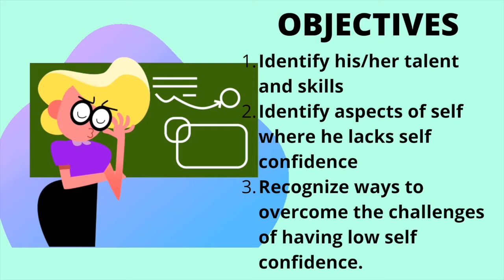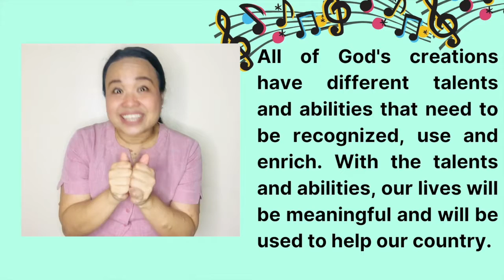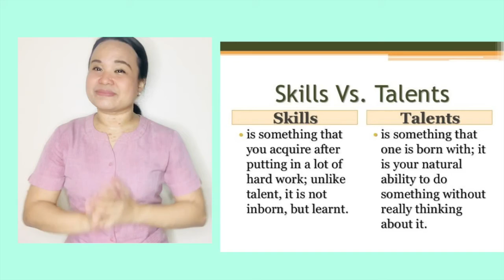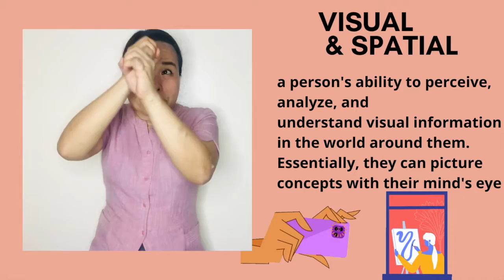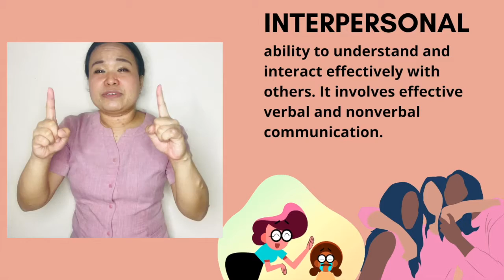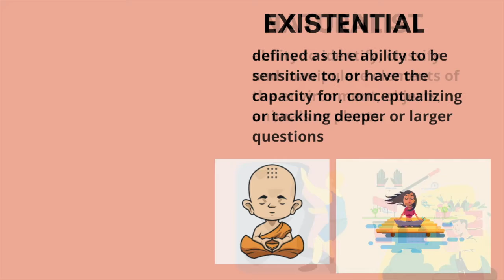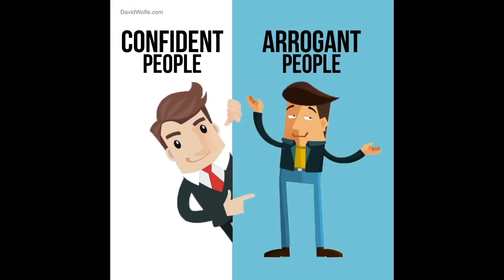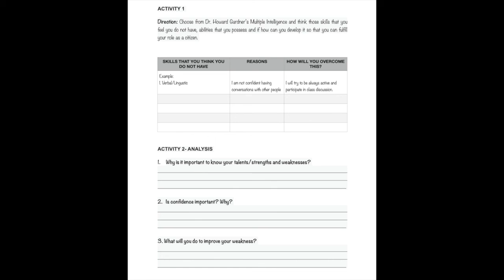VE Q1 WEEK 3 4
ctto video clips and pictures I used :) love love all!